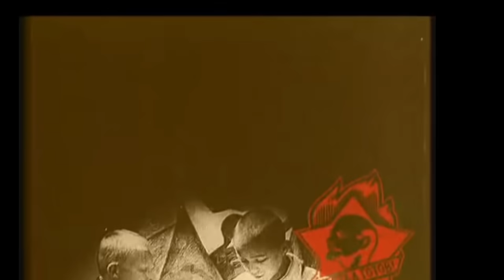НАСТОЯЩАЯ ИСТОРИЯ ПАВЛИКА МОРОЗОВА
Павлик Морозов-в эпоху СССР его представляли героем, отдавшим жизнь в классовой борьбе, а в перестроечное время – доносчиком, предавшим собственного отца. Современные историки подвергают сомнению оба мифа о Павлике Морозове, который стал одной из самых спорных фигур в советской истории. Всем привет с вами канал история мира, сегодня мы вам расскажем историю жизни Павлика Морозова.

❗Все средства пойдут на создание новых роликов!